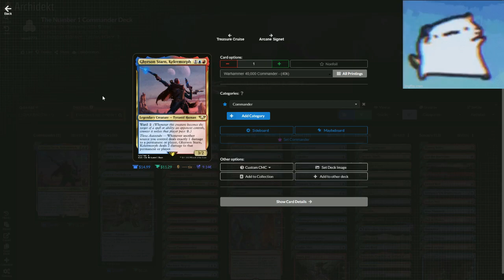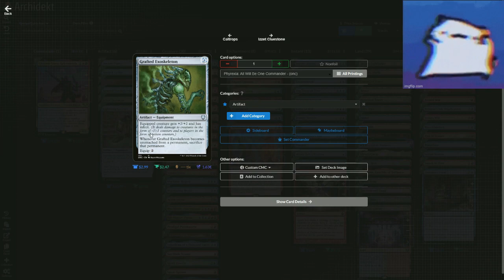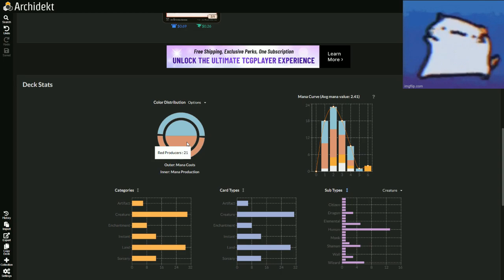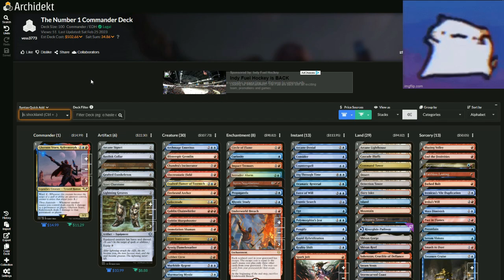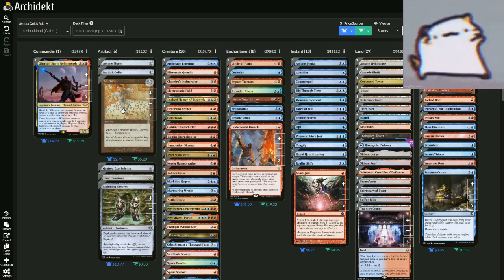The NUMBER 1 Deck in Commander! - Ghyrsen Starn, Kelermorph MTG Commander Deck Tech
It's the Number 1 deck!